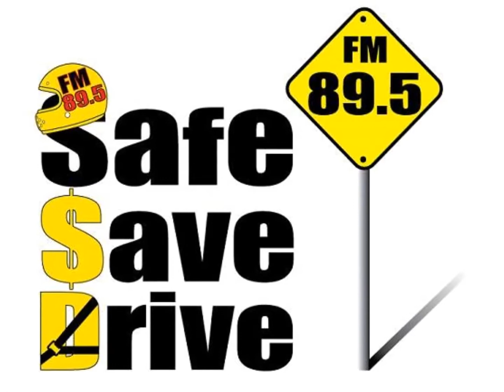SAFE SAVE DRIVE 24- 8- 62 โปรโมท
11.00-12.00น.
ในวันเสาร์ที่ 24  สิงหาคม 2562

TEST DRIVE
ทดสอบประสิทธิภาพและเทคโนโลยีความปลอดภัยใหม่ใน FORESTER 2.0iS-Eyesight
โดย กันตธรรม ราชวัลลภานุสิษฐ์

ติวเตอร์จราจร
รถใดได้รับการยกเว้น ไม่ต้องจดทะเบียน

AUTO STORY
รายงานความเคลื่อนไหวในช่วงนี้ของวงการรถเรโทร รถคลาสสิค
โดยเอก ศรีวรจักร

แชร์คำถามหาคำตอบ
สเปย์ สำหรับอุดรอยรั่วของยาง เป็นอุปกรณ์ที่น่าสนใจติดรถไว้หรือไม่

กันตธรรม ราชวัลลภานุสิษฐ์
อัฐฒา นายเรือ